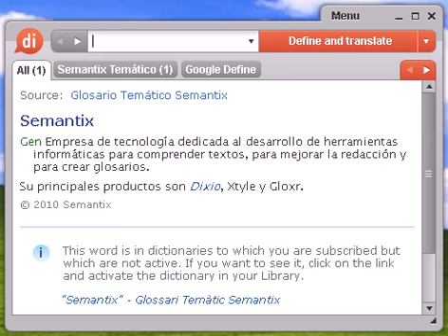Definición de comedora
comedora, diccionario, definición, significado, español, castellano, dixio